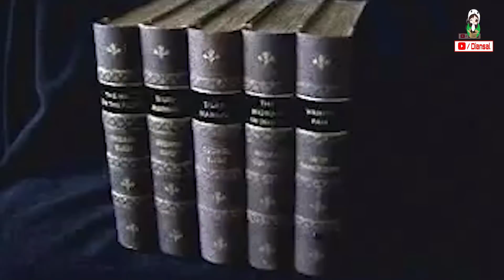21 COOL AND CRAZY PRODUCTS AVAILABLE ON AMAZON ! Gadgets Under Rs 100, Rs 500, Rs 1000 #41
Topics : 20 NEW COOL AND CRAZY THINGS AVAILABLE ON AMAZON INDIA 2019, Banggood, Snapdeal, Flipkart, Aliexpress  | Electronics Gadgets | UNIQUE| Divraksha | Flipkart | Online Shopping | Useful inventions that you should know about. Gadgets that are worth buying. Useful Gadgets for Your Everyday Life Under Rs 100, Rs 200, Rs 500, Rs 1000 Buy On Amazon

Amazon Deals:
(All Product Under Rs 100, Rs 200, Rs 500, Rs 1000)

Gadgets Link ►►
Magic Trick

Battle Robots  :

Fur real Friends :

Minecraft Creeper Light :

Talking Spiderman :

Dog Shape Slipppers

Camera Lens Coffee Mug :

Funny Dog Money Bank:

Talking Darth Vader clapper:

Floating Bluetooth Speaker :

Groot USB Car Charger :

Funny Sumo Costume :

Secret Box :

Mouth Shape Money Bank :

Realstick Silicon Mask:

I Gear Nightlight With Speaker

Blitz wolf :

★Best Drone And toys On Amazon :
Flying Ball For Kids :
Flying Hand Sensor Toy For Kids:
6 Axis LED Drone :
(Rs 3,886)
3D Flip Camera Drone :

★Cool Gadgets On Amazon Under 200 Rs :
1.Zebronics Speakers
2.Quantum USB 4 Port
3.Photron Selfie Light
4.Philips On-Ear Headphones
★Smartphone Gadgets On Amazon Under 50 Rupees :
1.NFC Tag
2.Ring Holder
3.Charging Stand
4.OTG Adapter
★4 Smartphone Gadgets On Amazon Under 300 Rupees :
1.GPS Trackor
2.Selfie Stick
3.Bluetooth Receiver
4.Mobile Tripod